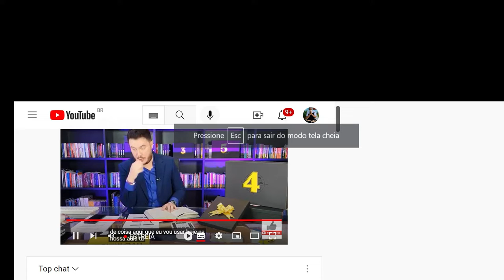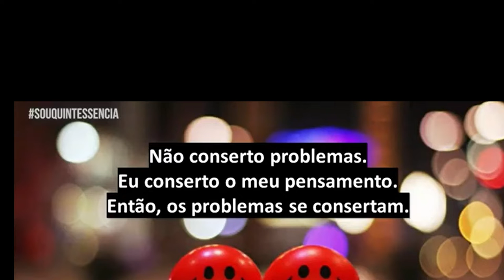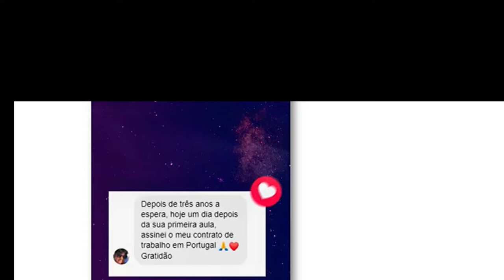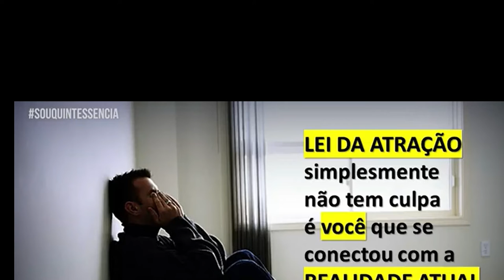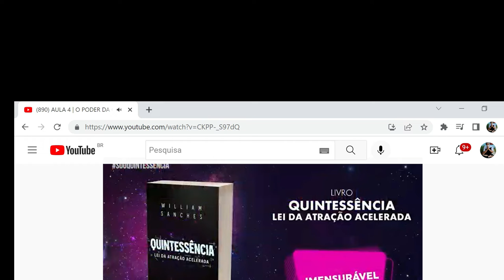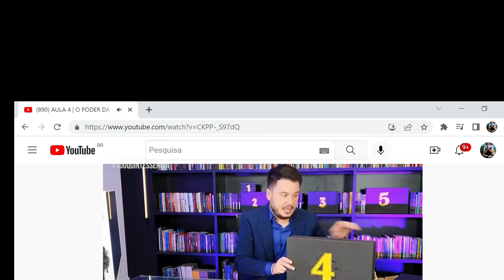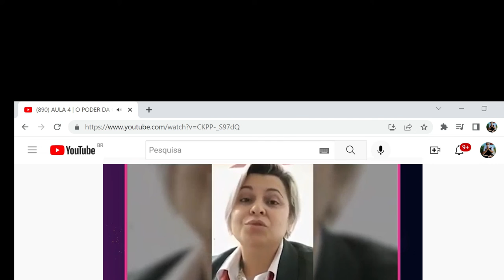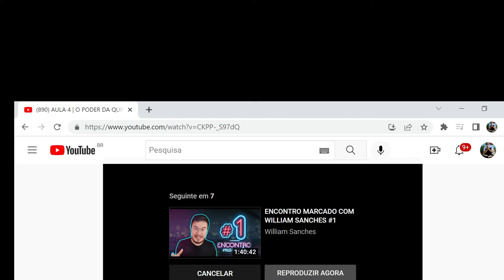Quart aula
Quarta aula do curso